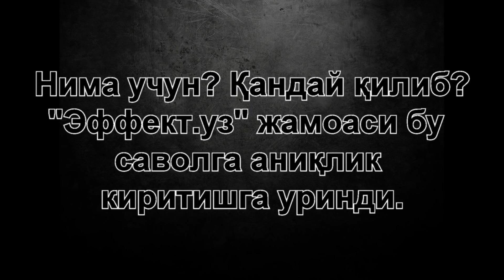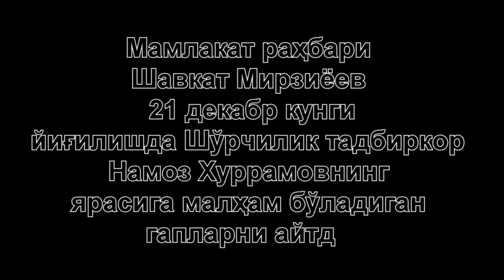Шўрчилик тадбиркорни шўрига ким шўрва тўкди?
Навбатдаги "куйган" тадбиркор. Унинг умиди сўниб бораяпди..